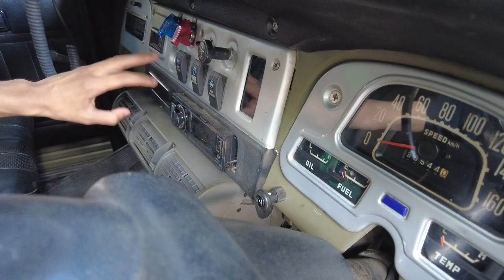PERBEDAAN LANDCRUISER FJ40 TAHUN 1977' DAN 1980' ?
Semoga bermanfaat